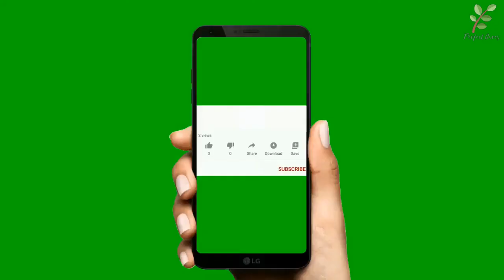health benefits of apple cider vinegar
Apple cider vinegar is everywhere. Everybody talks about it and everyone appears to love it. Is this just a new hype or is apple cider vinegar virtually amazing? Are there actual health advantages of apple cider vinegar?
WHAT IS APPLE CIDER VINEGAR?
Apple cider vinegar is a kind of vinegar made from apples. Duh, right?  More specifically, it’s fermented apple juice.
To make apple cider vinegar, apples are beaten and uncovered to yeast. By doing this, the herbal sugar from the apple is fermented over time and grew to become into alcohol (like you would do with wine). Sounds like making apple cider, right? Yeah, because the method is similar. The difference is the apple cider vinegar is fermented twice –once to make alcoholic cider and a second time to make it vinegar.
So what about these fitness advantages of apple cider vinegar?  This almost-magical vinegar can do many things for your health.  Let’s start with a list and then get into more details with the ones that will assist you to stay a more healthy in  life.
Here are the benefits:
1.Is a natural laxative and it can enhance digestion;
2. lowers blood sugar levels;
3. improves insulin sensitivity;
4. increases satiety and helps human beings to lose weight;
5. reduces stomach fat;
6. lowers cholesterol;
7. lowers blood pressure and improves heart health;
8. prevents and decreases the risk of getting most cancers and slows down the boom of most cancers cells.